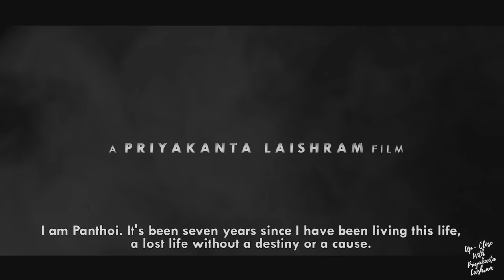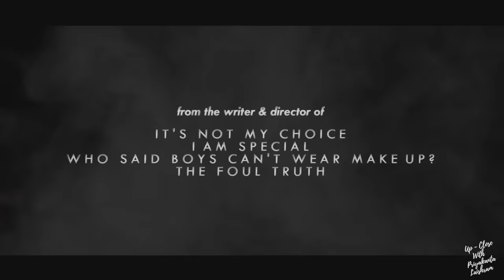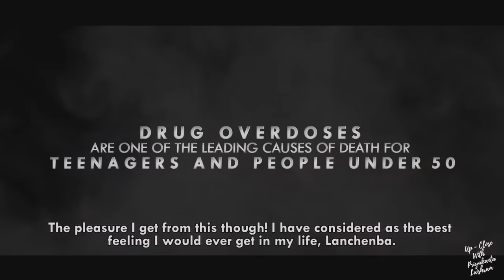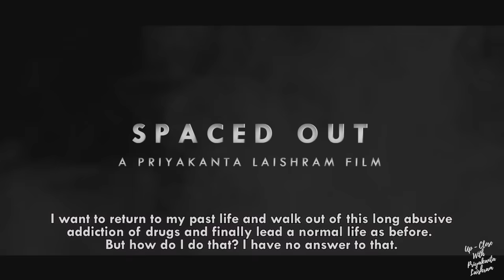Junreiwon Thongam on Up-Close With Priyakanta Laishram || Season 01 - Episode 01 || Full Episode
Up-Close With Priyakanta Laishram is a Manipuri talk show hosted by multiple International Award Winning Filmmaker and Actor Priyakanta Laishram.

This video is solely a content of PRIYAKANTA ORIGINALS. We don't entertain reproducing or reuploading the downloaded copy of this show on YouTube or in any form of digital platforms.

We also don't entertain any right of broadcasting this video content in any non-partnered TV channels.

Anyone found involved in any of the above acts shall be dealt with legally.

Up-Close With Priyakanta Laishram - Season 01
In conversation with Junreiwon Thongam.

Guest
JUNREIWON THONGAM

Host
PRIYAKANTA LAISHRAM

MALEMNGANBA SOUBAM
NURJIT KONSAM
LANGEIBA SOUBAM
JACKSON NAOROIBAM

LABEL CAROLINE LAISHRAM

Make-Up & Hair
TEAM PRIYAKANTA PRODUCTIONS

Production Consultant
MATOULEIBI KHOIROM

Assistant Production Consultant
ROBERTSON THIYAM

Production Assistants
TERINA NINGOMBAM
DEEPIKA MAYANGLAMBAM

Editor
MALEMNGANBA SOUBAM

Show Conceptualised & Produced By:
PRIYAKANTA LAISHRAM